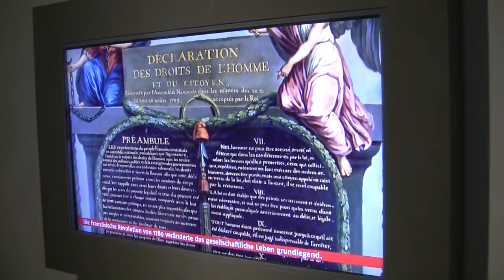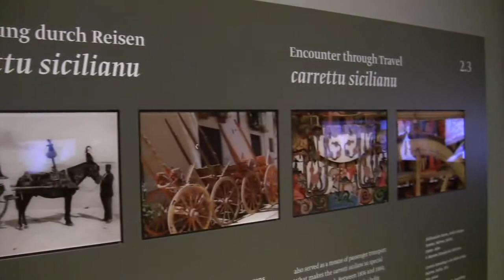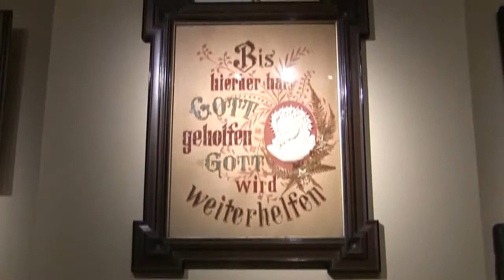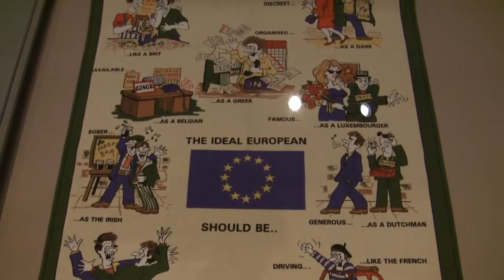Wiedereröffnung Museum Europäischer Kulturen (re-opening European ethnographic museum Berlin)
Interview (in German) with curator Irene Ziehe and impressions of the permanent exhibition. On the occasion of the re-opening of the Museum of European Cultures in Berlin, 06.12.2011... read more in German:

Interview mit Kuratorin Irene Ziehe und Impressionen der Dauerausstellung aus Anlass der Wiedereröffnung des Museums Europäischer Kulturen in Berlin am 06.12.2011.

Aus dem Aschenputtel der Berliner Museen ist eine strahlende Prinzessin geworden: Eine spektakuläre Sonder-Schau setzt ihr die Krone auf. Nur ihr Alltags-Gewand gehört noch etwas aufpoliert, damit der Glanz nicht verblasst.